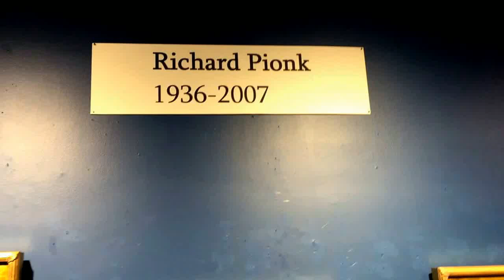Richard Pionk: “Masterclass in Still Lifes”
The Geary Gallery of Darien proudly presents “Masterclass in Still Lifes” featuring the sumptuous and elegant oils and pastels of the late painter and beloved instructor, Richard Pionk. His exhibit runs April 1 – 29.
The Geary Gallery is open Tuesday through Saturday, 9:30 a.m. to 5:00 p.m.